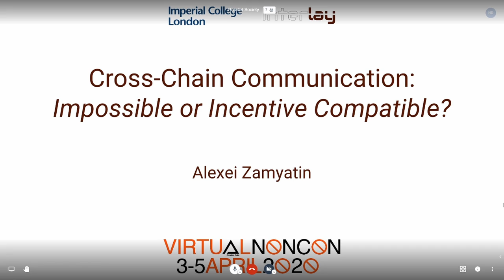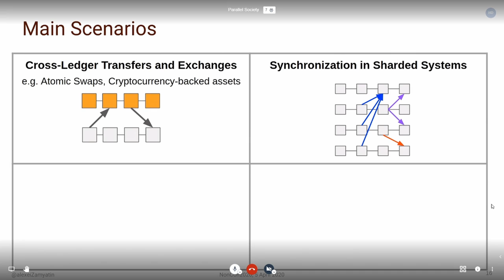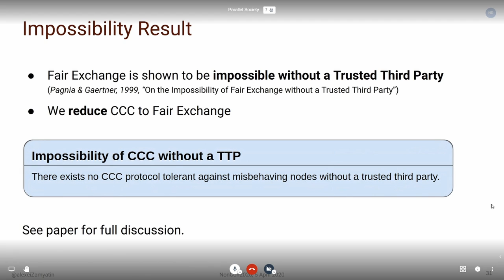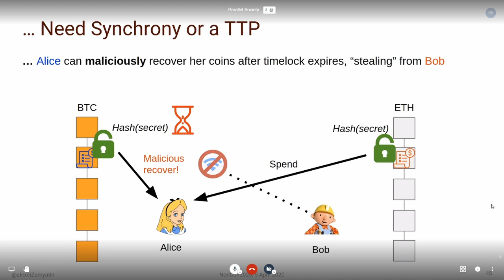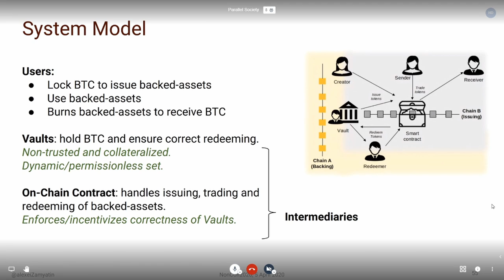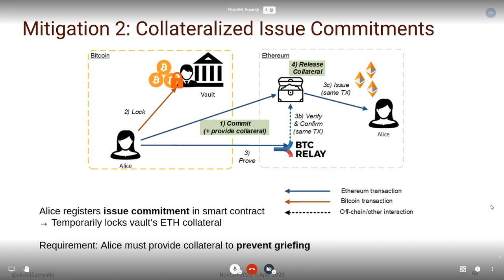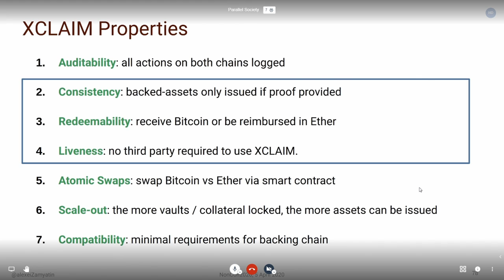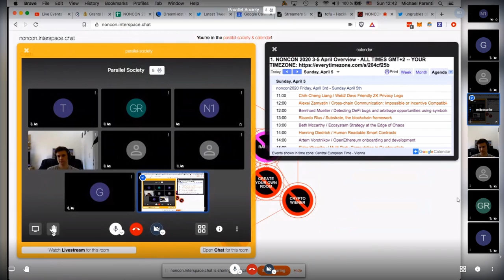Parallele Society: Alexei Zamyatin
Cross-chain Communication: Impossible or Incentive Compatible?